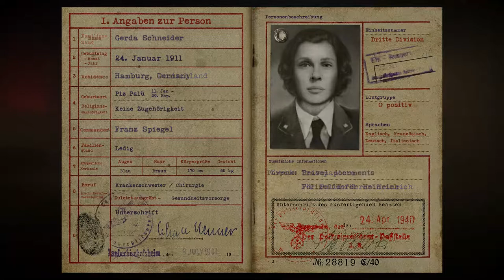Campaign Mission Liberation | Call of Duty WWII | Nvidia GTX1060